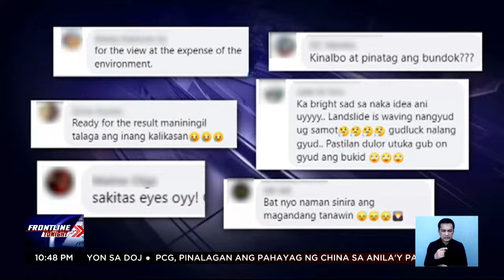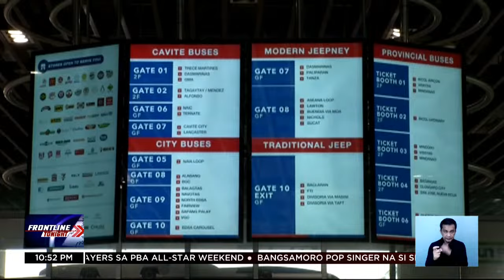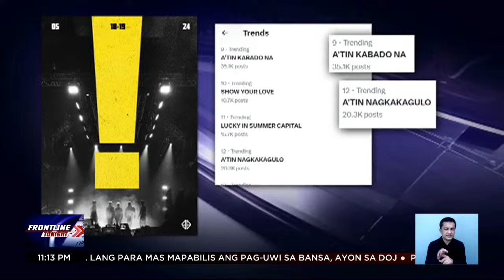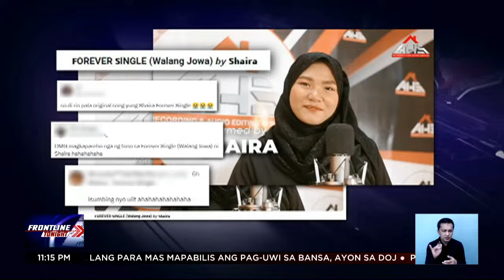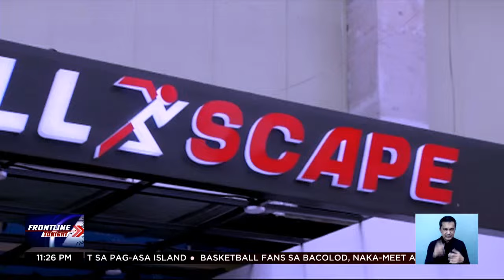FRONTLINE TONIGHT LIVESTREAM | March 22, 2024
Narito na ang mahahalagang balita at impormasyon sa Frontline:
• Itinatayo umanong bagong kapitolyo sa Cebu, inuulan ng batikos matapos kalbuhin at patagin ang bundok
• Higit P2 taas-presyo sa gasolina, sasalubong sa mga motoristang nagbabakasyon ngayong
• Dating congressman ArnolfoTevesJr, posible umanong ipa-deport na lang para mas mapabilis ang pag-uwi sa bansa
• PCG, pinalagan ang pahayag ng China sa anila'y pagpigil sa ating misyon sa SandyCay malapit sa
• Basketball fans sa Bacolod, naka-meet and greet ang mga iniidolo nilang players sa PBA All-Star Weekend
• Bangsamoro pop singer Shaira, may ginaya umanong isa pang kanta?
Mga Kapatid, samahan sina Ed Lingao at Nikki de Guzman sa balitaan sa FrontlineTonight!